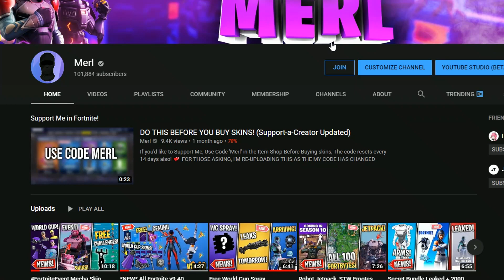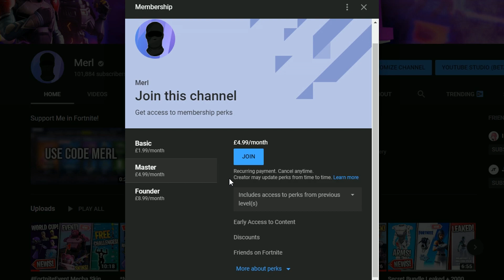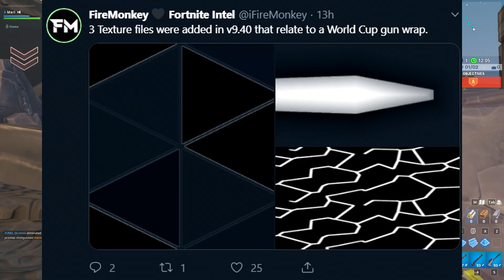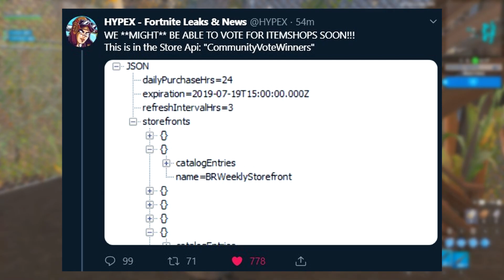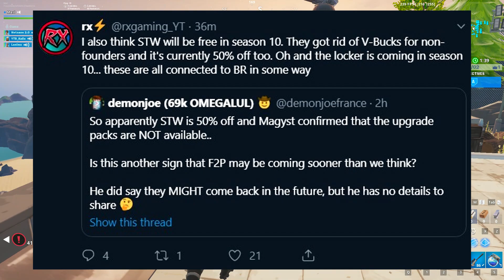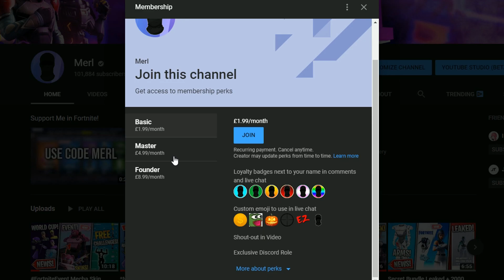NEW FLOSS, Item Shop Voting, STW Free in S10?, Skydive Change, More World Cup Leaks! - Fortnite News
*NEW* FLOSS V2, Item Shop Voting, STW Free in S10?, New Skydiving, More World Cup Leaks! - Fortnite News

*PICK ONE SKIN TO VOTE FOR TO COME BACK TO ITEM SHOP BELOW!*

*Links*